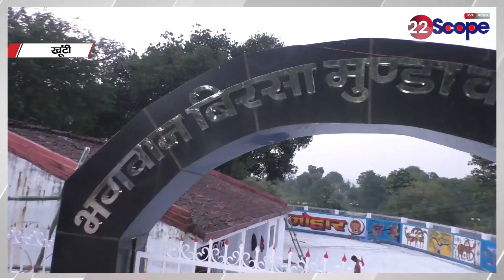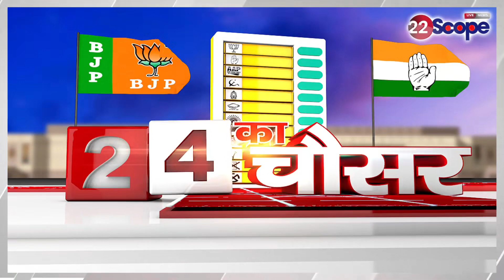खूंटी में युवाओं ने किसके लिए कहा ’उसको नही दे सकते वोट’ जानिए खूंटी में विकास कितना, नाराजगी कितनी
For whom did the youth in Khunti say, 'Can't vote for him'? Know how much is development in Khunti, how much is resentment.
About Channel:
22Scope is a leading digital media platform of Jharkhand & Bihar. We are highly reliable and most trusted for political news, sports news, educational news, etc.

22Scope Live TV | 22 Scope | Hindi News | 22 Scope लाइव

CHANNEL AVAILABLE
JIO TV SETTOP BOX Channel No - 1475
VI
ROCK TV